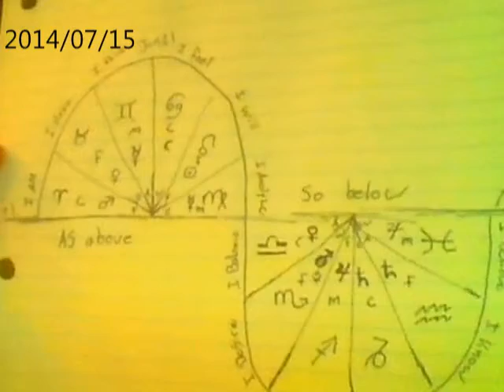As Above, So Below, Learn the Zodiac Wheel. Part 2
What cha think ?